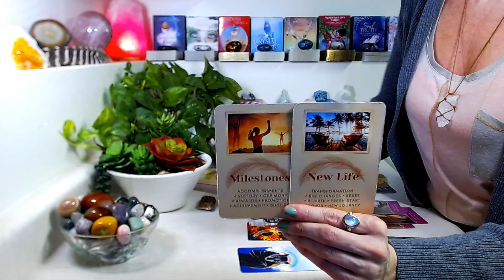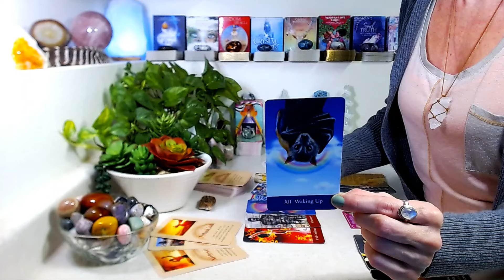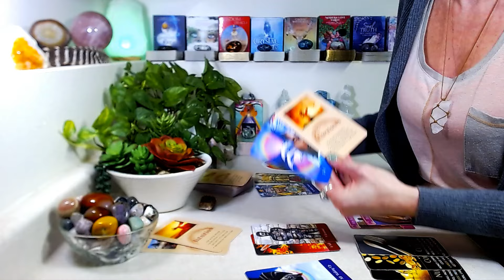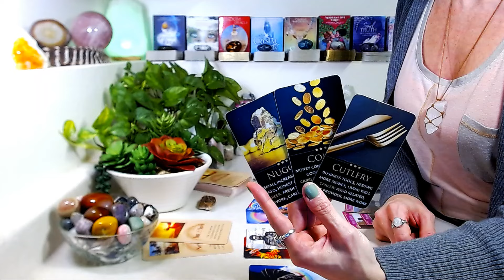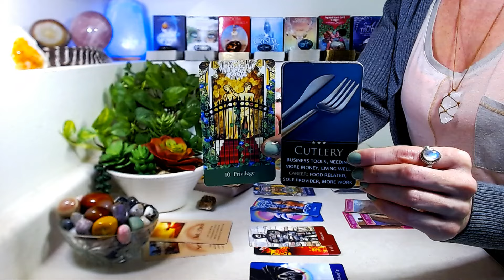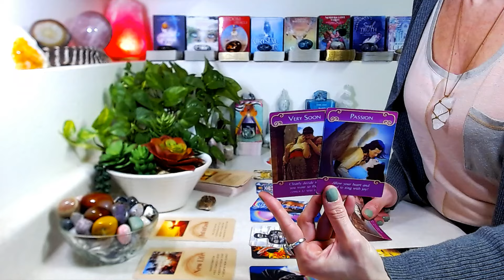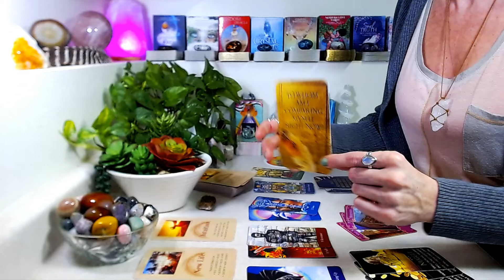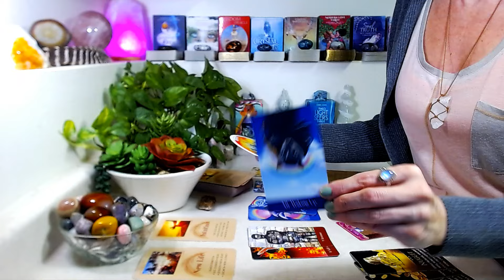ARIES "MONTHLY" March 2024: Adventure Ahead ~ Brave The Forest & Get Lost Getting Found!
"MONTHLY" March 2024: Main themes, general energy, career, love, soul reminders, messages from spirit.

Decks Used

🤍 The Sacred She Tarot by Ma Deva Padma
🤍 The Wild Uknown Archetypes by Kim Krans